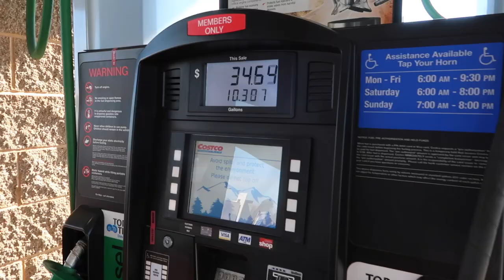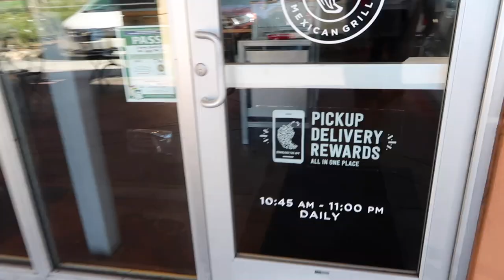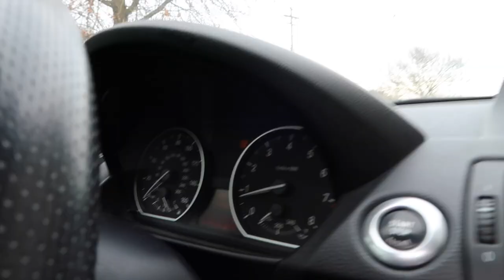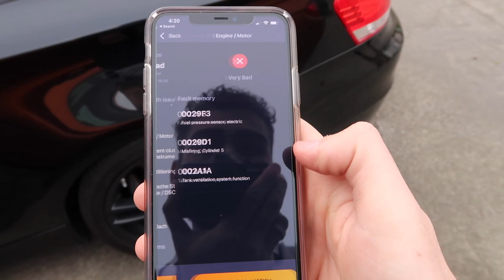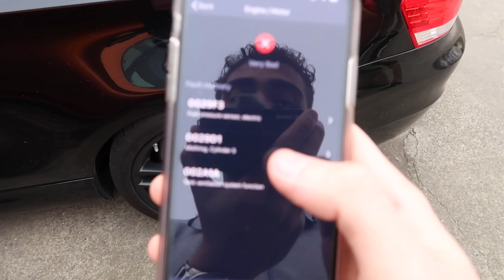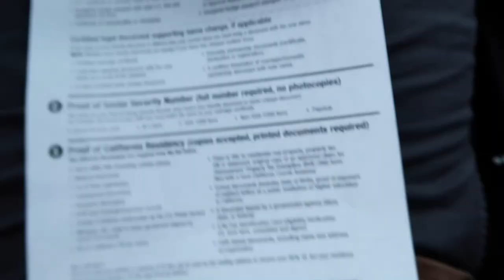WINNER OF M3 GIVEAWAY! (Saying goodbye to the 328i)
Make sure to check out my instagram and the winner will be announced at 4:30 live pacific eastern time!